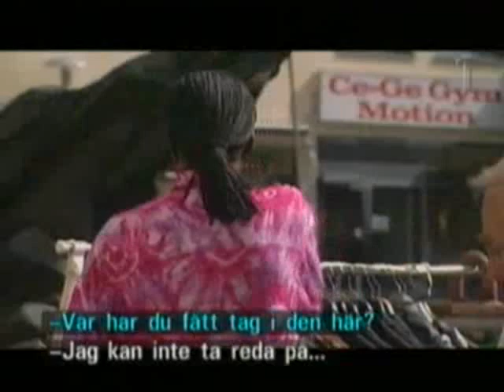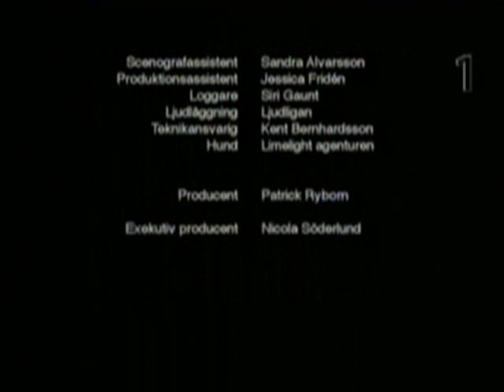En fot i graven del 3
En fot i graven är en svensk komediserie med Gösta Ekman i huvudrollen som Viktor Melldrov, tjänsteman på Skattemyndigheten. För regin stod Måns Herngren och Hannes Holm. Serien sändes på SVT 2001. Titelmusiken skrevs av Wille Crafoord. Ekmans humor i serien byggde till stor del på ironi. Serien bygger på den brittiska komediserien One Foot in the Grave.